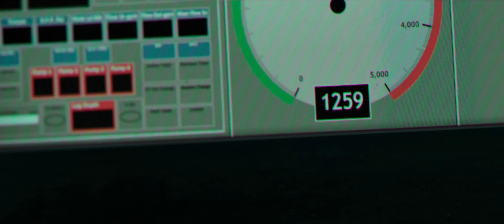Deepwater Horizon - Trailer #1 HD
A story set on the offshore drilling rig Deepwater Horizon, which exploded during April 2010 and created the worst oil spill in U.S. history.

Regie: Peter Berg
Darsteller: Mark Wahlberg, Dylan O'Brien, Kate Hudson, Kurt Russell,  John Malkovich